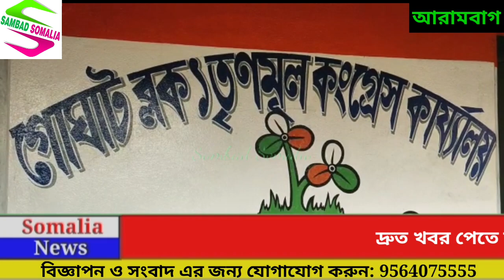গোঘাট এক নম্বর ব্লক তৃণমূল কংগ্রেসের উদ্যোগে দলের প্রতিষ্ঠা দিবস পালন করা হল